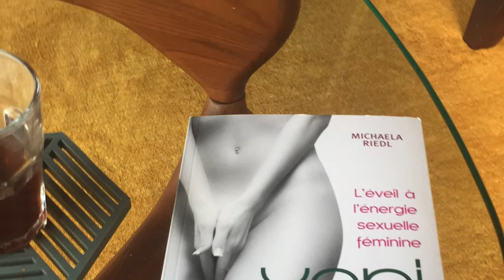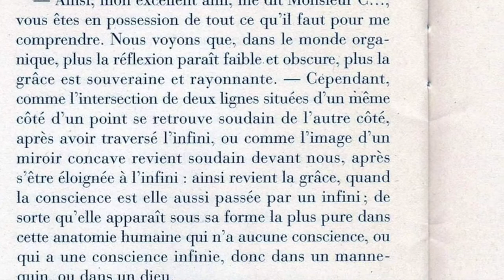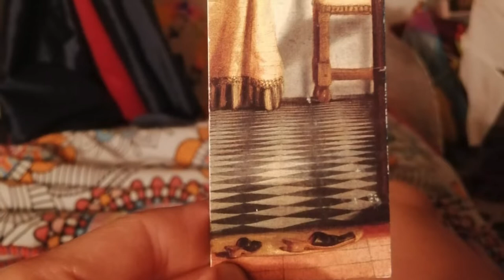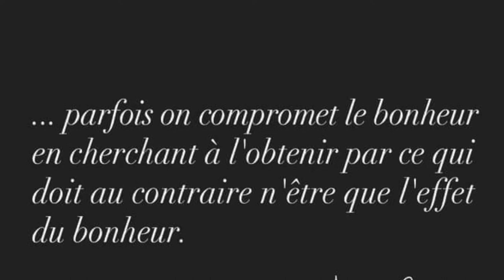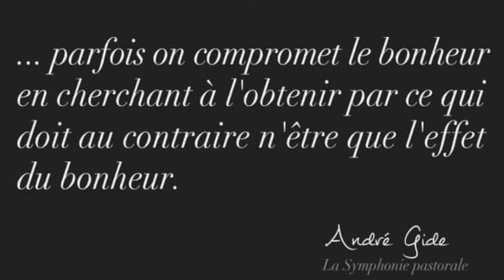X appeal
dedicated to Marie Patch when she wasn't listening..
with the assistance of Dan Gibson-Night on Wilderness Lake, Luc Ferrari-Music Promenade A, Randy Them-Ear Circus n.1, Isabelle Sordage-sans titre, Gregory Whitehead-A Jog Through The Cave of Imagination, and many others..